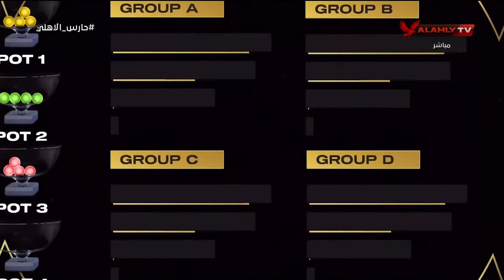كاميرا حارس الأهلي ترصد نتيجة قرعة دوري أبطال أفريقيا🔥حارس_الأهلي